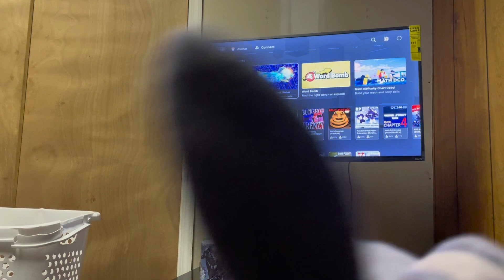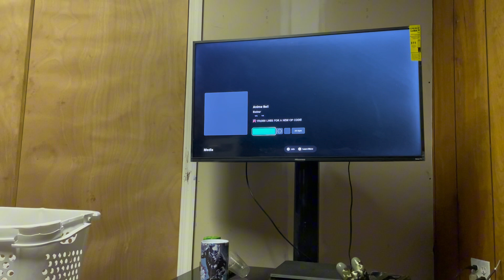Nightmare Bonnie’s PS4